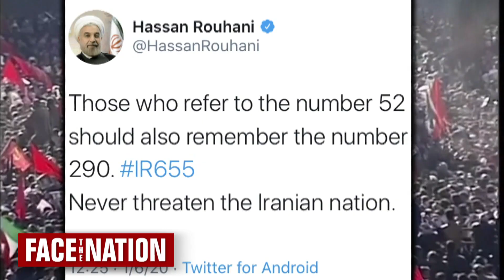Key moments in U.S. and Iran’s tortured history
"Face the Nation" moderator Margaret Brennan takes a look back at what brought us to the brink with Iran.